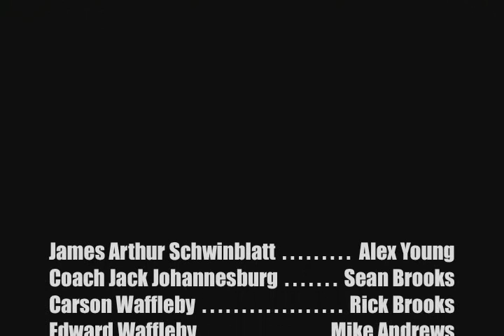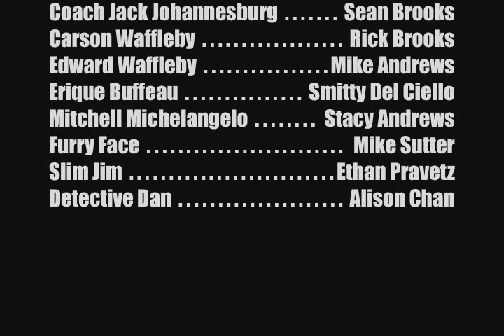Funny Face - REMIX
my amateur recreation of the olde english classic  for my mediacommunications1  independent project. =]
CREATED BY ANDREA HUMENICK

please try to disreggard the audio and visual elements that arent the best.. because i know.

made with time contraints and unavoidable issues.
kthxbi